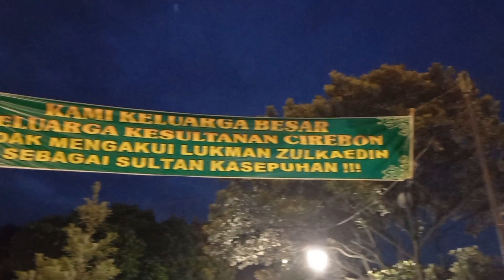Kesan Pertama Ziarah ke Makam Sunan Gunung Djati Cirebon | Rekomendasi Wisata Religi 2023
Serem Tapi Seru !., Ziarah ke Makam Sunan Gunung Djati Cirebon | Rekomendasi Wisata Religi 2023

Makam Sunan Gunung Jati merupakan satu dari sembilan makam para wali, atau disebut juga Wali Songo yang sering dijadikan sebagai wisata religi, atau tempat untuk berziarah, sekaligus sebagai jejak sejarah penyebaran Islam di Indonesia.

Makam Sunan Gunung Jati terletak di Kabupaten Cirebon, dan menjadi salah-satu tempat ziarah yang paling sering dikunjungi di Jawa Barat.

Kunjungan ke Makam Sunan Gunung Jati bukan hanya didominasi oleh warga Jawa Barat saja, namun dari berbagai daerah yang ada di Indonesia.

Selain itu, mereka yang datang bukan hanya dari kalangan umat Islam saja. Tidak sedikit dari mereka yang beragama Buddha, dan Konghucu datang berziarah ke makam tersebut.

Tentu saja terdapat alasan kuat kenapa bisa seperti itu. Salah-satu alasannya karena di kawasan Makam Sunan Gunung Jati terdapat makam istrinya yang bernama Putri Ong Tien Nio, yang berasal dari keturunan Cina, tepatnya keturunan Kaisar Dinasti Ming.